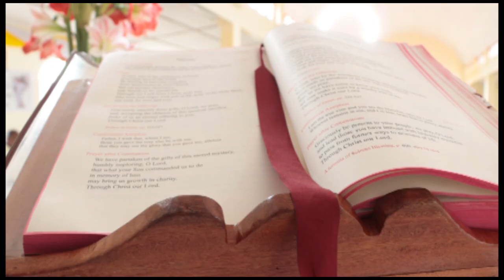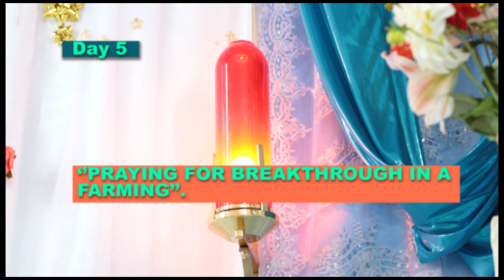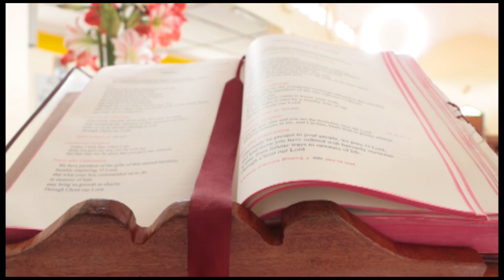Novena for victory Day 5